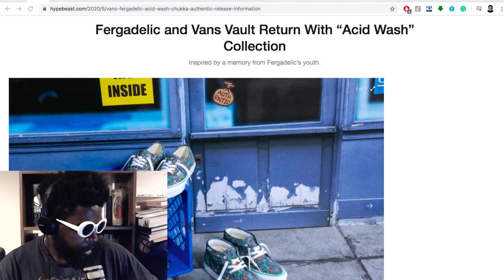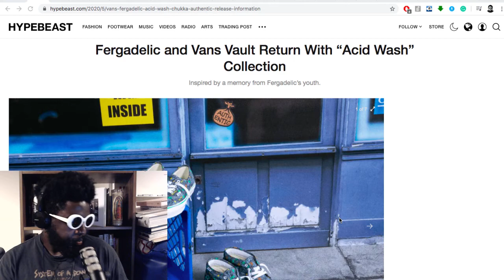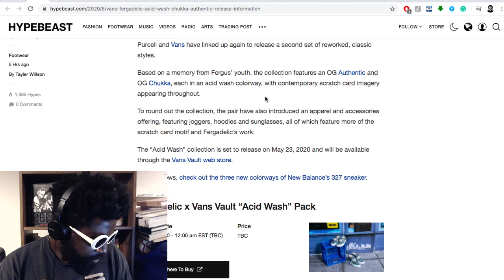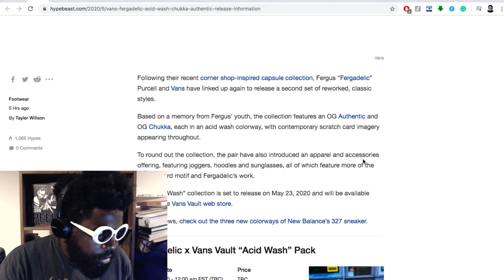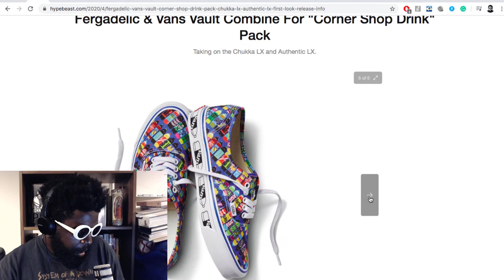Fergadelic x Vans Vault “Acid Wash” Collection PREVIEW